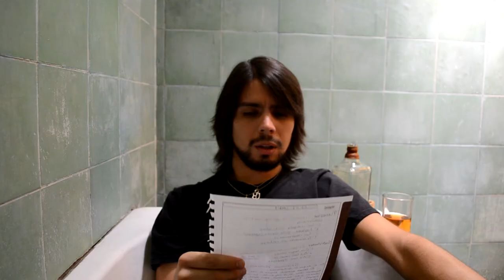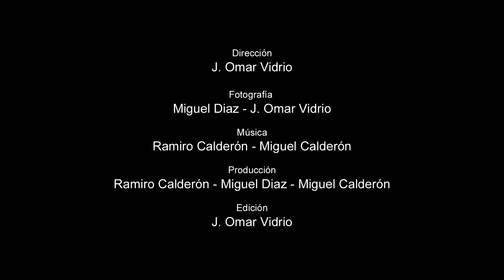Pólux - Missin Ya (Video Oficial)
Music video by Pólux performing Missin Ya. (C) 2013 Pólux Rock.

UNA NUEVA PROPUESTA MUSICAL

Dirección - J. Omar Vidrio
Fotografía - Miguel Diaz, J. Omar Vidrio
Edición - J. Omar Vidrio
Música - Ramiro Calderón, Miguel Calderón
Producción - Ramiro Calderón, Miguel Diaz, Miguel Calderón

Pólux Rock
M.E.D.C. Fotografía
JOOMVIART Pictures

Locaciones:
Av. Vallarta Guadalajara Jalisco
Col. Americana
Cañon de Huaxtla (Barranca de Oblatos)
Carretera Tesistan - San Cristobal de la barranca